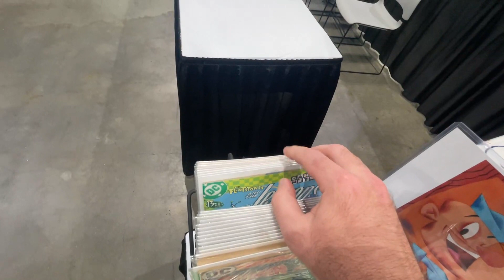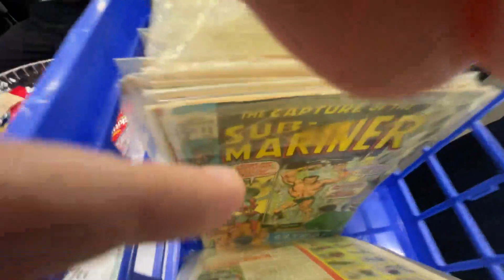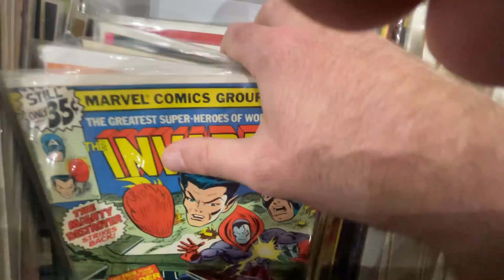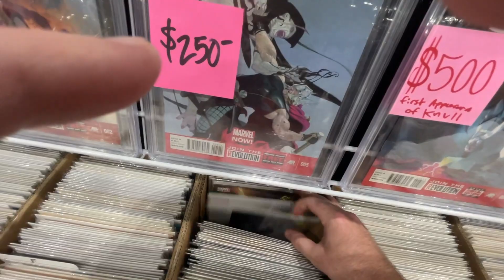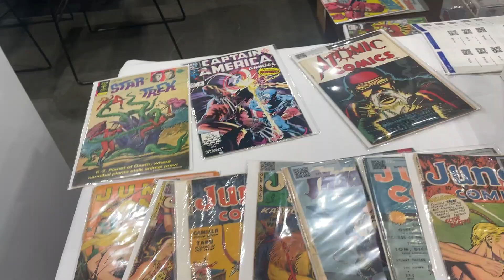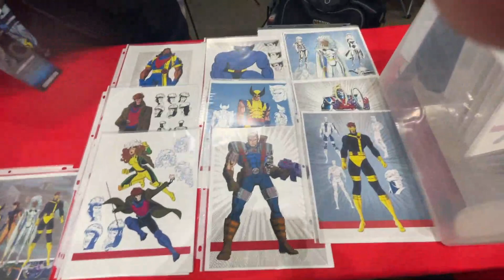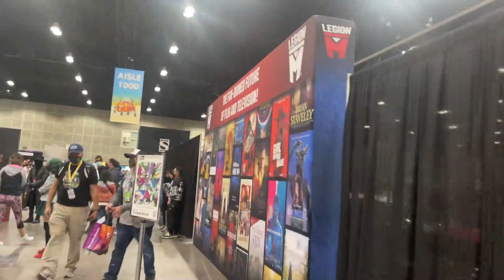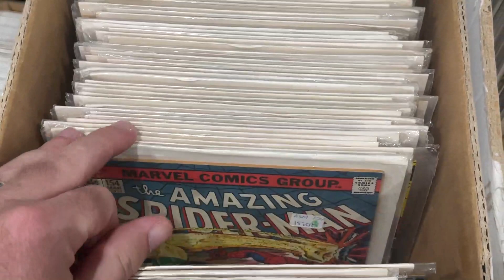L.A. COMIC CON 2021 WALKING THE FLOOR SATURDAY MORNING LARRY HOUSTON ANGELO'S COMICS SLH MORE!!